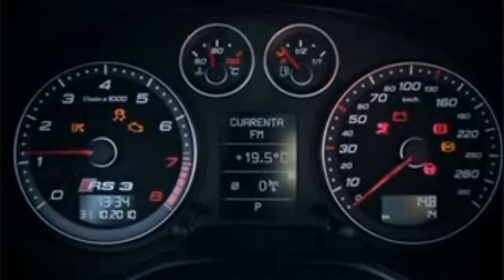2012 Audi RS3 Sportback Preview Trailer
Blazing performance, compact size. Audi has added a new model to its dynamic RS series: the Audi RS3 Sportback. In the great tradition of the brand, its engine boasts five cylinders and turbocharging technology. From a displacement of 2.5 liters come 250 kW (340 hp) of power and 450 Nm (331.90 lb-ft) of torque, with an average fuel consumption of just 9.1 liters of fuel per 100 km (25.85 US mpg).

Power is transmitted to the road via a seven-speed S tronic and quattro permanent all-wheel drive. 19-inch wheels and fenders made of carbon fiber reinforced plastic (CFRP) underscore the Audi RS3 Sportback's position of distinction.

Each Audi RS model represents the pinnacle of its model line - the Audi RS3 Sportback, developed by quattro GmbH, now brings this dynamic philosophy to the compact category. It rockets from a dead stop to 100 km/h (62.14 mph) in 4.6 seconds - a performance figure unrivaled by the competition. Top speed is electronically limited to 250 km/h (155.34 mph). Even so the compact car, weighing in at only 1,575 kilograms (3,472.28 pounds), uses on average just 9.1 liters of fuel per 100 km (25.85 US mpg) and emits 212 g CO2 per km (341.18 g/mile). This efficiency is due in large part to a delivery-on-demand oil pump and a regenerative system that recovers energy as the car decelerates.

The 2.5-liter engine in the Audi RS3 Sportback will thrill passengers thanks to its tremendous pulling power and its voracious revving up to 6,800 rpm. The guttural roaring and growling, backed by the signature rhythm of the five-cylinder firing order make up the classic Audi soundtrack. A sound flap in the exhaust branch intensifies the sound even further. The flap is controlled via the standard Sport button, which also varies the engine response.